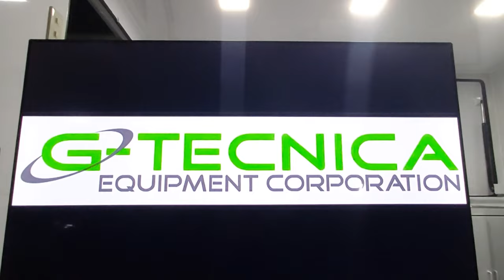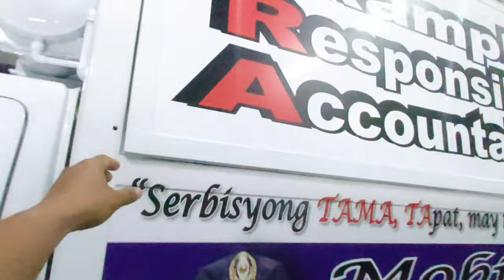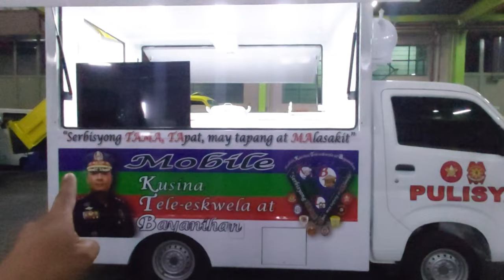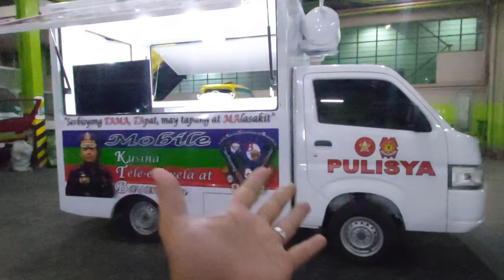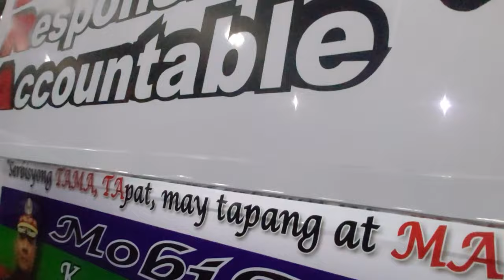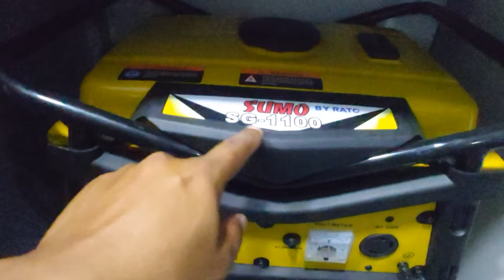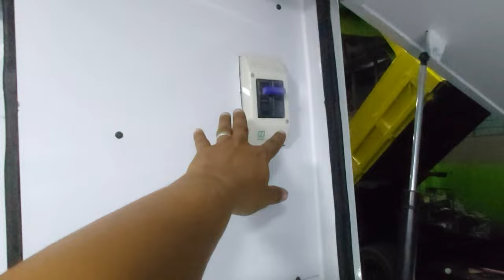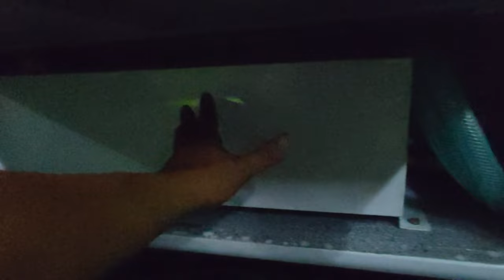GTECNICA | NEW MOBILE FOOD TRUCK DESIGN 2021 ❤ MUST WATCH 👍